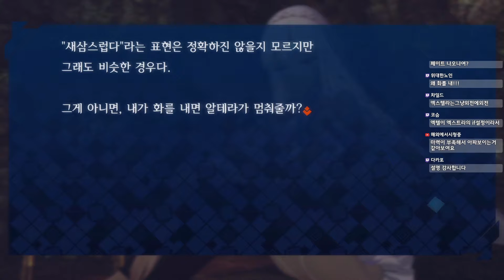페이트 엑스텔라 제 38화 PS4 [1080P 60fps] 용연향 본격 영원히 고통 받는 실황 FATE/EXTELLA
성배 전쟁, 그리고 역사상 실존 영웅들을 바탕으로 재구성한 매력적인 캐릭터들로 국내외 많은 팬들을 보유한 '페이트'시리즈!
그 최신작이라 할 수 있는 페이트 엑스텔라가 한글화 되어 발매되었습니다!
어쩐지 많은 부분에서 부족함이 느껴지기도 하지만 시나리오는 시리즈의 작가 나스 키노코가 직접 써서 팬들 사이에서는 호평을 받고 있는데요!
그러나 과연!? 이 시리즈의 팬이라고는 할 수 없는 저 용연향은 이 게임을 하며 어떤 고통을 받게 될지!?